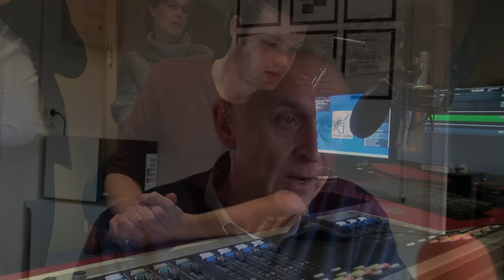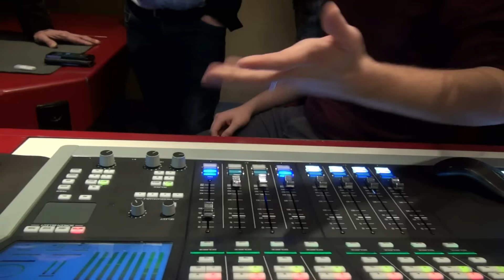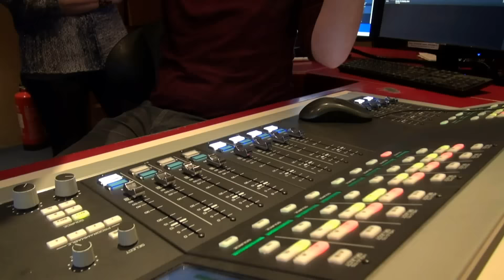KNKB TV 2016 (c): Nieuwe technische hart voor keatszender fan Fryslan